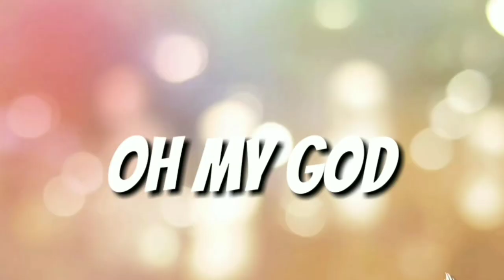Popular clips for your you tube video without copyright..........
प्रिय दर्शकों यह शॉर्ट कॉमडी फ़िल्म एक मनोरंजन की दृष्टि से ही बनाई गयी है।इसका किसी की भावनाओं को ठेस पहुँचाने का उदेश्य नहीं है इसको मात्र मनोरंजन की दृष्टि से ही देखा जाए।
धन्यवाद I
Thank You So Much By : fer khatapat
Director & Writer : Vineet Kumar (Pardhan ji)
Editor : Shubham
Assistant : Sagar
Label : fer khatpat
Producer : fer khatpat films